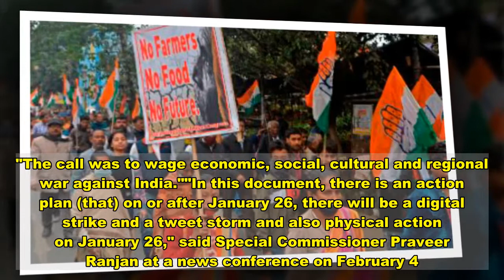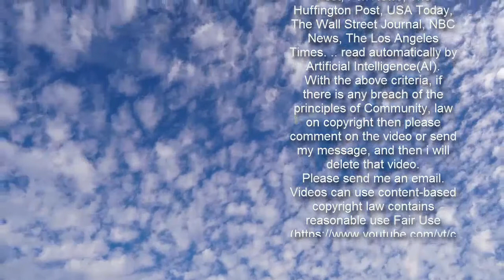Climate activist arrested in India over farmers' protest 'toolkit'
New Delhi (CNN)Supporters of a young climate activist arrested in India over a farmers' protest "toolkit," later shared by Swedish climate activist Greta Thunberg, have called for her release. Delhi police confirmed the arrest of Disha Ravi, who is in her early 20s, in a tweet on Sunday that accused her of being a "key conspirator in (the) document's formulation & dissemination."The document, unsigned and publicly available on an encrypted sharing site, provides a list of ways supporters can help the ongoing protests. Tens of thousands of farmers have been demonstrating for months against new agricultural laws, which they say will devastate their livelihoods.Makeshift protest camps have sprung up around the capital New Delhi and workers have gone on strike in several states. Violence has broken out on occasion -- most notably on January 26, when police and protesters clashed on the streets.Read MoreThe toolkit instructs people to call government representatives, share solidarity hashtags on social media, participate in rallies, and sign petitions. It gained visibility after Thunberg tweeted a link to it on February 4, crediting "people on the ground in India."The move appeared to anger Indian authorities. The same day, Delhi police announced they had launched a criminal investigation into the toolkit's creators and would look to charge them with sedition, provoking or inciting a riot and criminal conspiracy.The document "predates and indicates a copycat execution of a conspiracy behind the 26 Jan violence," police tweeted. "The call was to wage economic, social, cultural and regional war against India.""In this document, there is an action plan (that) on or after January 26, there will be a digital strike and a tweet storm and also physical action on January 26," said Special Commissioner Praveer Ranjan at a news conference on February 4. "Using this toolkit, people were informed (on how to enter and exit Delhi)."On Sunday, police accused Ravi of starting a WhatsApp group that collaborated on the document. "She worked closely with them to draft the Doc ... She was the one who shared the Toolkit Doc with Greta Thunberg," police said, adding that Ravi had helped "spread disaffection against the Indian State."It is not yet clear whether Ravi has been charged, what sentence she may face, or when her next hearing will be. There are no publicly available court documents on her case. CNN has reached out to Delhi police to provide more information.News of Ravi's arrest provoked outrage from high-profile figures, including author Meena Harris, the niece of US Vice President Kamala Harris. Many Indian politicians, including members of the main opposition party, expressed anger and disbelief, calling Ravi's arrest "shocking" and a clear show of "harassment and intimidation." Ravi's arrest is "an unprecedented attack on democracy," tweeted Arvind Kejriwal, the Chief Minister of Delhi. "Supporting our farmers is not a crime."Thousands have signed an online pe